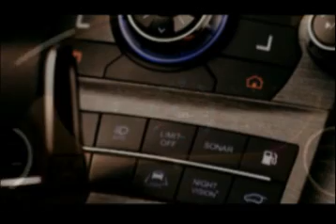SUV LUXGEN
LUXGEN7 SUV的獨特創見來自於大膽突破，營造出跨越車型等級的LSUV超大車格，將「高端智慧SUV」表現得淋漓盡致，凌駕國產同級對手之上，4800mm的車身長度、18吋超大豪華鋁圈，更與進口LSUV並駕齊驅，充滿雄壯飽滿的能量感和與時俱進的豪華氣度，完全滿足消費者對大器車格與高階豪華感的一體要求。
征服自己，才是人生最大的一場競爭